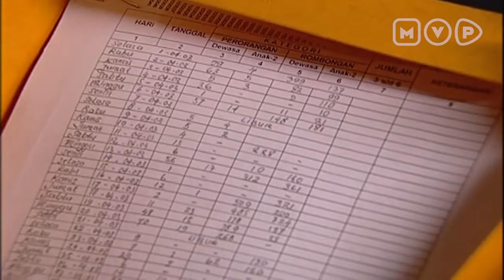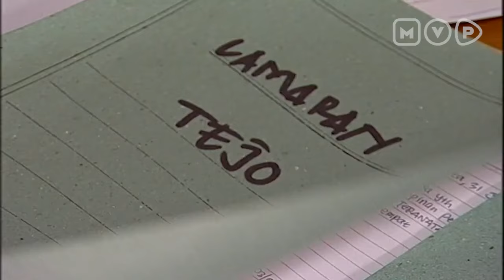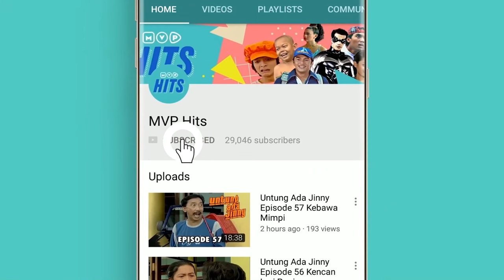Ibu Yang Tak Menyukai Calon Suami Pilihan Anaknya Terajana Episode 24